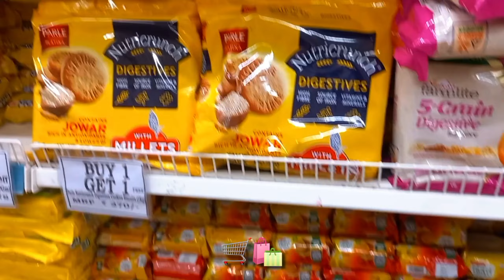What I eat in a day in India 💌 | Aesthetic vlog Indian | homemade food, shopping, life in India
Hello guys💕 hope you're good

This is new vlog...hope you'll like it!!

Watch in high quality for better exeprience 💫